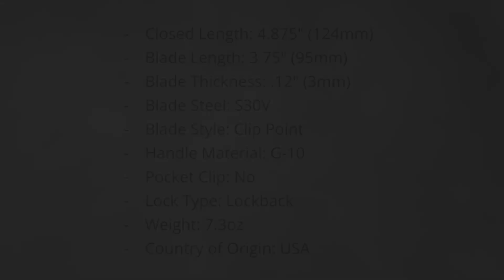Buck 110BKSA Folding Hunter Elite 360 View